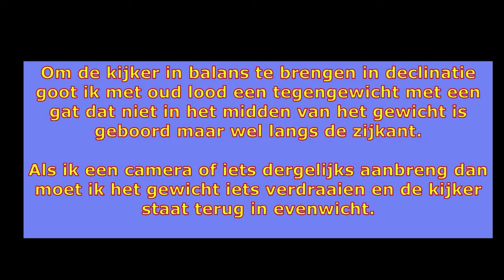Sterrenkunde - Tegengewichten voor een montering sterrenkijker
Voor de telescoop gebruikers.